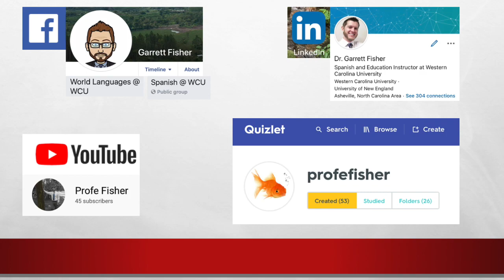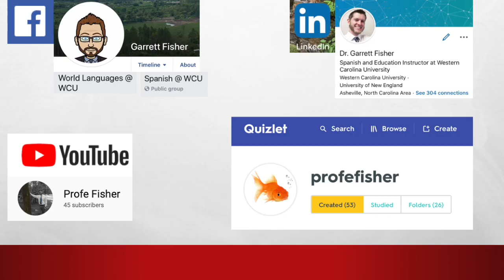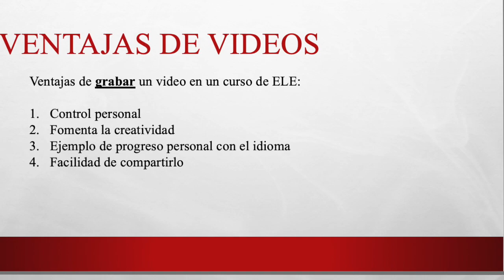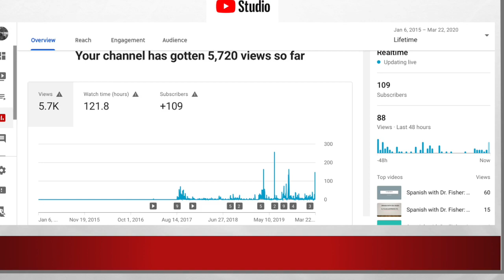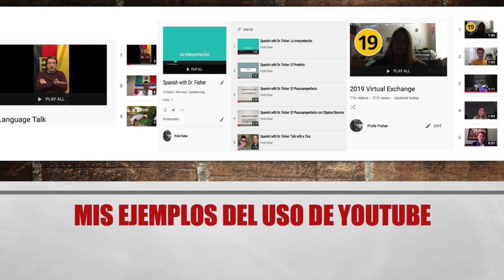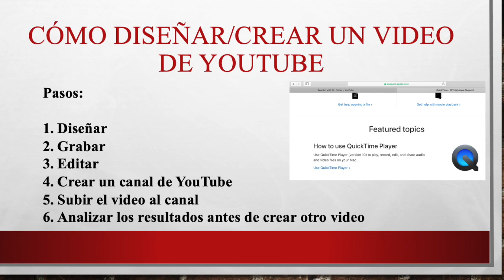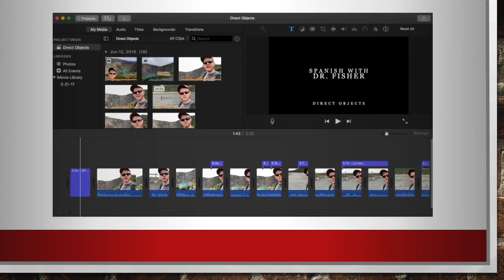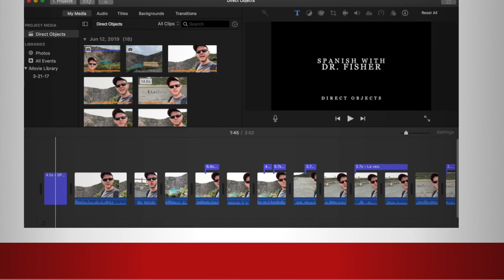La educación virtual en cursos de ELE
La educación virtual en cursos de ELE: YouTube y iMovie.